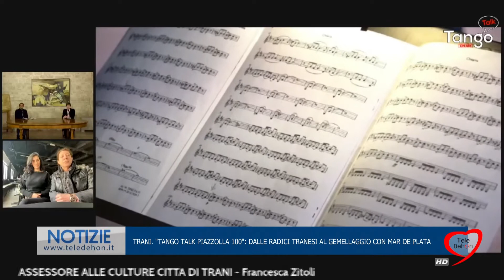TRANI. "TANGO TALK PIAZZOLLA 100": DALLE RADICI TRANESI AL GEMELLAGGIO CON MAR DE PLATA